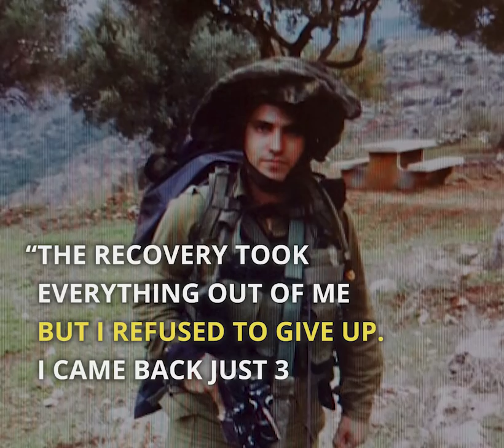Maj. Eran - A True Modern Maccabee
In October 2015, Maj. Eran, then a company commander in the Kfir Brigade, was injured in a Palestinian car ramming attack along with four fellow soldiers. Immediately after the attack, Maj. Eran was quick to provide first aid to the other injured soldiers until medics were able to arrive. Refusing to let his injuries stop him, Maj. Eran reunited with his team just three weeks later. He now serves as an Operations Officer in the Bardelas Battalion, one of the IDF’s co-ed combat units. He reminds us to never give up.